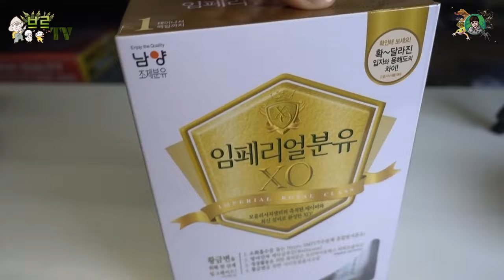제가"새끼쥐" 아빠가 된것 같습니다.어떻게 해야할까요???[정브르]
말그대로 핑키인데..살아있는 먹이를 먹여야하는 부분도 있기에 처음으로 주문을 했습니다. 왠 걸 ... 너무 귀엽고 작아서 먹이기 힘듭니다..

저에게 너무 가혹하네요. 우선 키워보려고 분유를 임시로 사왔습니다. 햄스터 전용 분유와 용품을 사와야겠습니다.

도움을 주세요.
조언을 해주세요..

힘을 주세요
좋아요 센스!!